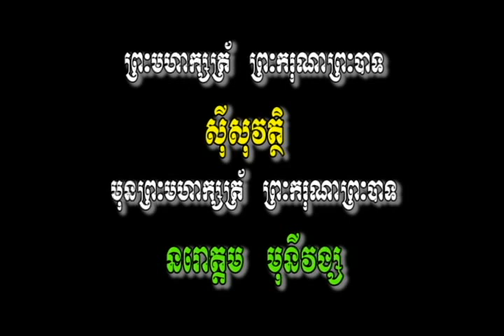Khmer Music - Norodom Chanransey 19